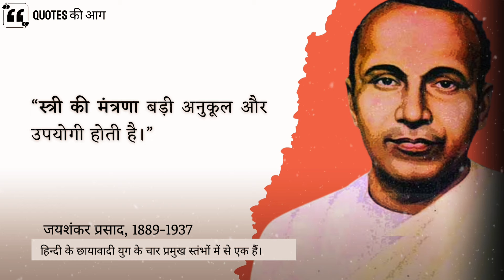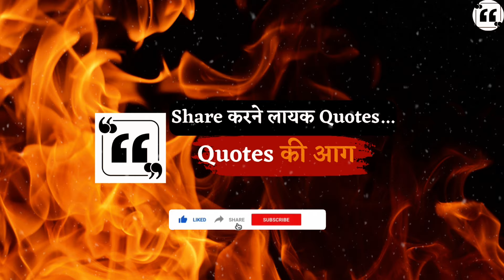Jaishankar Prashad Quotes | जीवन के शाश्वत सबक लोग जीवन में बहुत देर से सीखते हैं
quotes
motivational quotes
motivational speech
poetry
kavita
psychology quotes in hindi
motivational speech
indian writer quotes
भारतीया लेखक के विचार
ek admi roti belta hai
sansad se sadak tak

Disclamimer- This video is for education purposes only